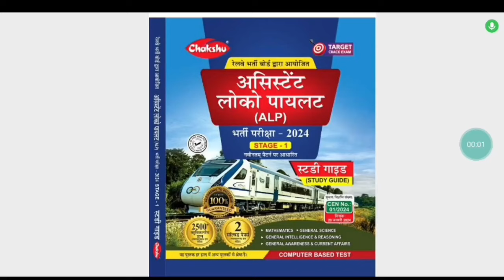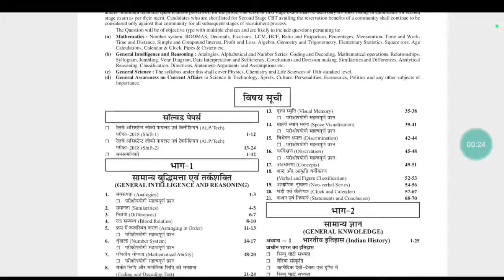🔥ALP/Technician Vacancy 2024 || Physical Protest & Khan Sir Latest Update✌️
DESCRIPTION FOR RAILWAY ALP EXAM 2024